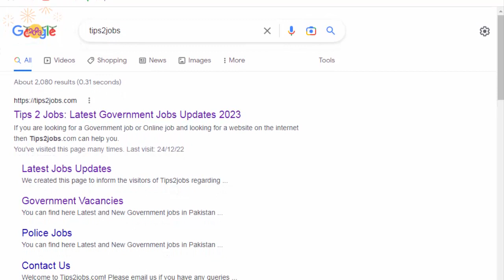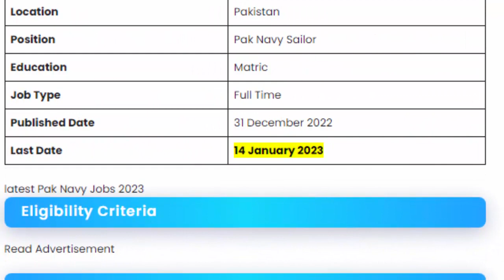Pak Navy as Sailor Jobs 2023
Join Pak Navy as Sailor Jobs 2023 – Batch A-2023(S) Online Registration

Pakistan Navy has announced a job to join Pak Navy Sailor in the marine branch. In this post, We’ll tell you How to Join Pak Navy Sailor 2023 online registration will start from 01 January 2023. Candidates have to meet the deadline to submit the application form before 14 January 2023.

Join Pak Navy as Sailor
Eligibility Criteria
Pak Navy Sailor Jobs Advertisement latest
Online Registration

Below is a complete jobs advertisement for Join Pak navy as Sailor with information about age limit, Eligibility criteria, and qualification Requirements. Read this job advertisement carefully and follow these steps for applying the job.